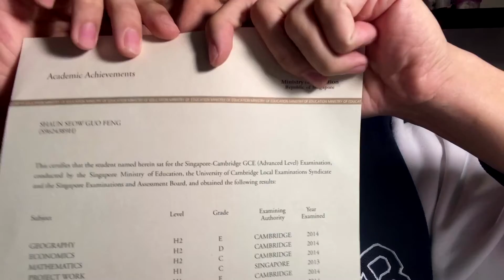What to do after getting your A Levels Results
This was my journey retaking my A Levels 3 times as a private candidate in Singapore. Shoot us a message if you want to hear more of our journey from us personally! We're here to help!

Shaun @seowie
Xian Wen @xianwenpoops
Zong Qi @lazy.kill